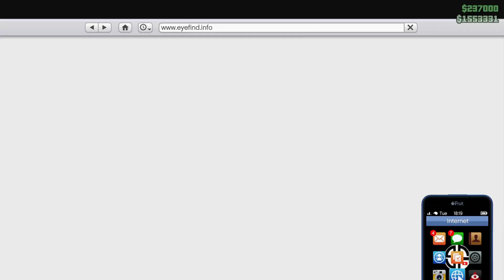HOW TO GET GOLDEN REVOLVER IN GTA5 AND $250,000 FOR FREE! TREASURE HUNT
THIS DOES NOT WORK ON NEW GEN ENHANCED VERSION OF THE GAME (PS5 & XBOX SX)

- HOW TO FIX THE DAILY SELL LIMIT AND GET YOUR CUSTOM PLATES BACK (FULL TUTORIAL) GTAONLINE

- How To Get Michael Under The Blanket Beejay Glitch | Car 2 Car Merge Micheal in the Back! GTA Online